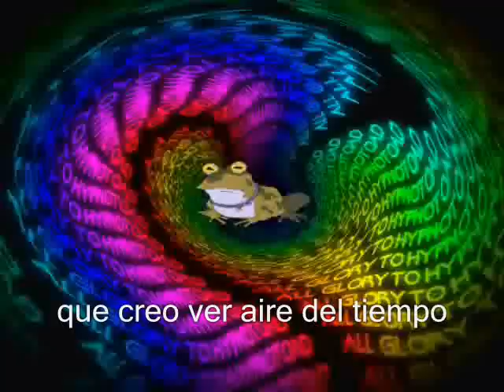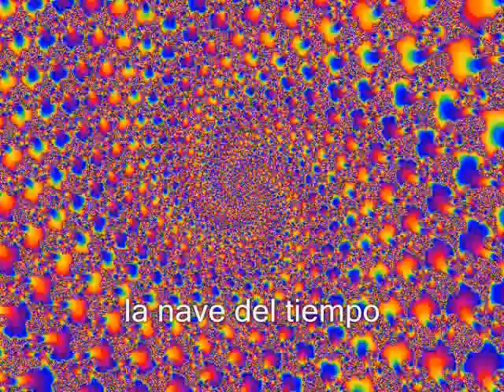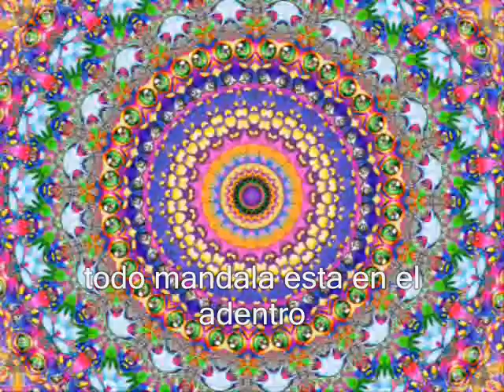Invisible - La Llave del Mandala